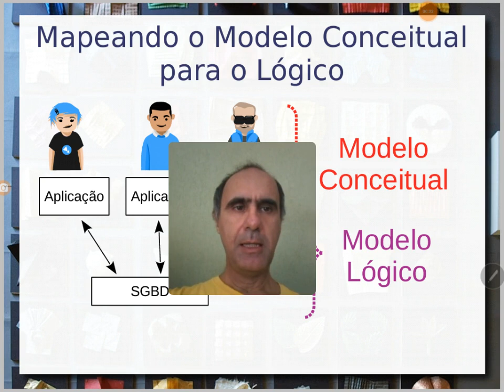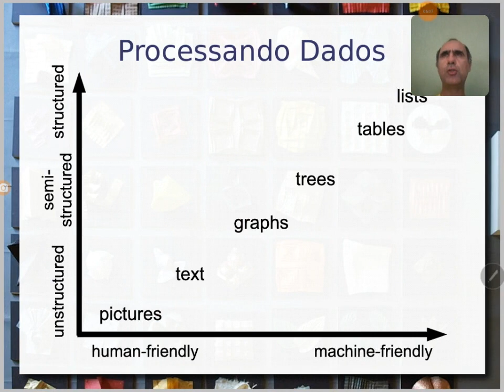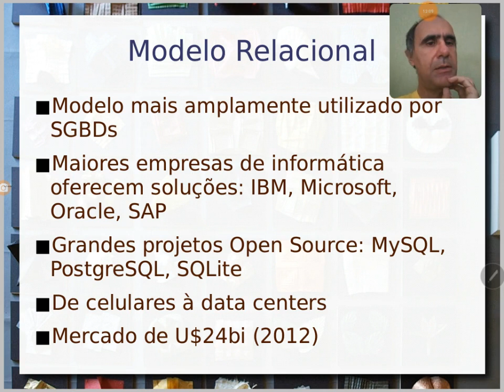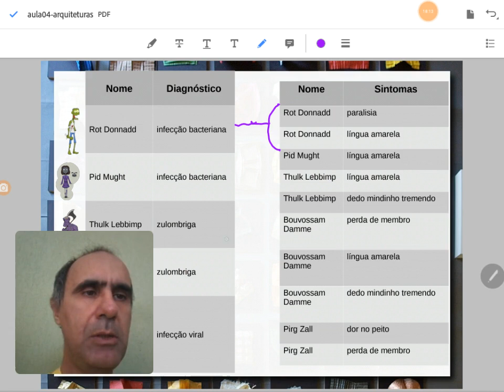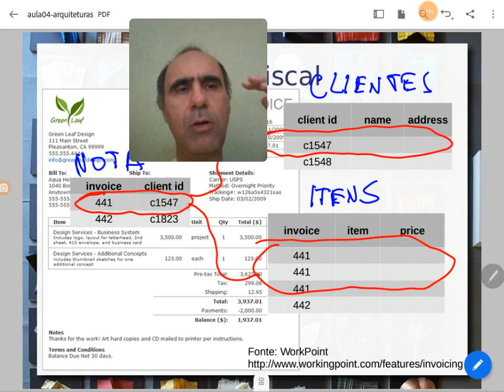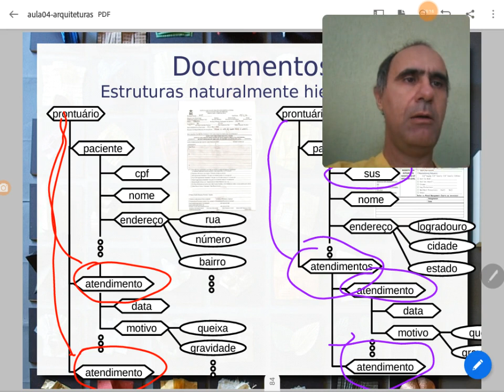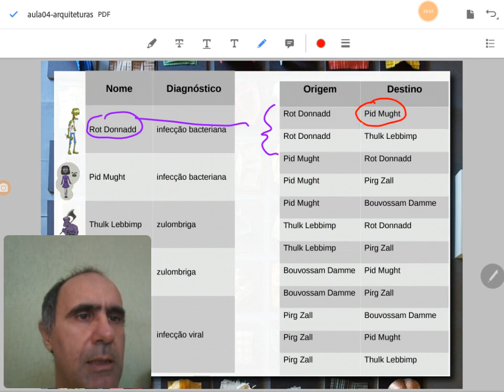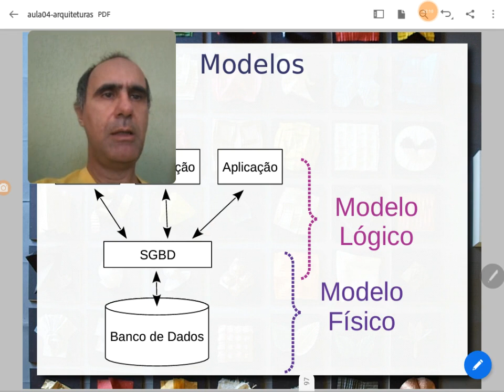Arquiteturas de BD (Modelo Lógico 3/5) - Ciência|Visualização|Dados|Saúde|2020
Este vídeo dá continuidade à série de cinco vídeos. Tendo em vista os quatro problemas apresentados anteriormente, este vídeo continua a apresentação de arquiteturas de bancos de dados, se deslocando da modelagem conceitual para a lógica.

É apresentada a modelagem lógica como forma de se pensar a estruturação dos dados computacionalmente. Nesse contexto, é dada ênfase na importância da proposta de Codd de separação da representação e seu armazenamento, ao propor o modelo relacional.

São introduzidos os conceitos de dados estruturados, semi-estruturados e não estruturados. São apresentados três modelos de base: tabelas, hieráquico e grafos. Para cada modelo, é analisado seu cenário de aplicação comparado com os demais.